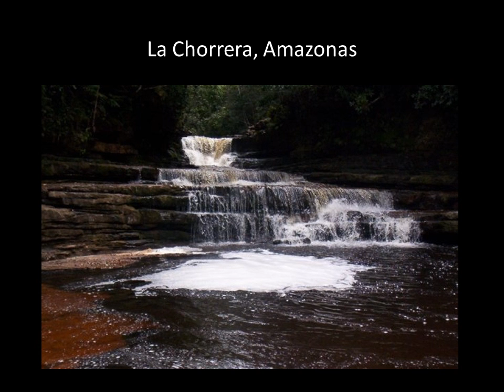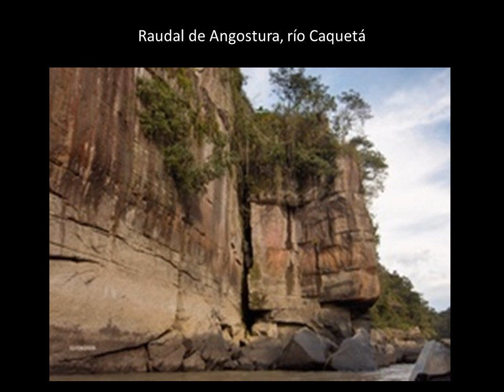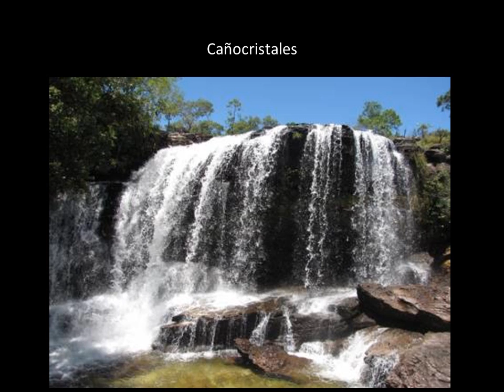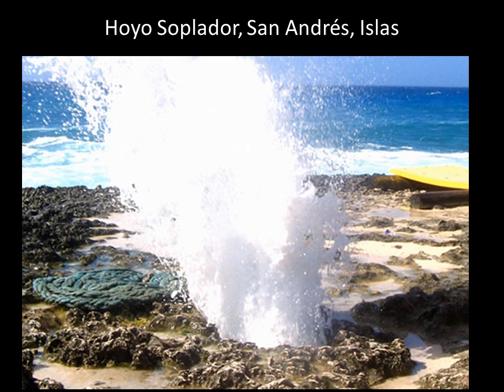Cascadas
Quien no renazca del agua...